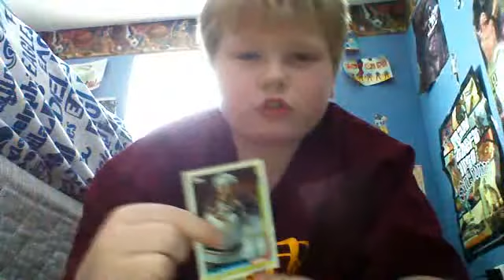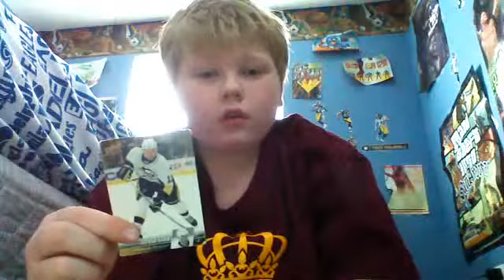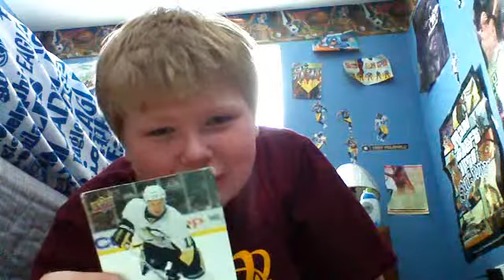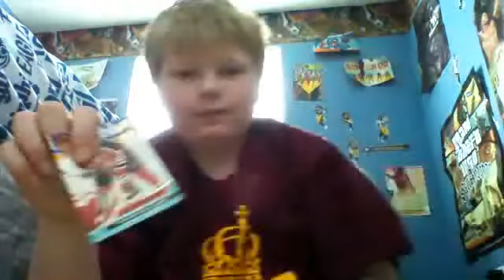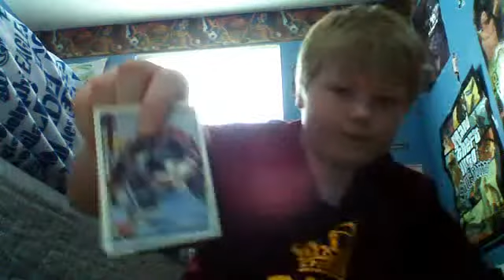my card collection part 9